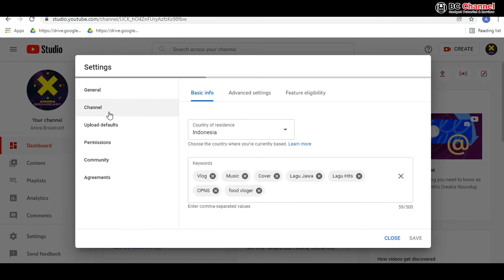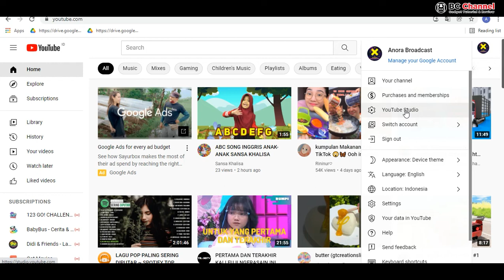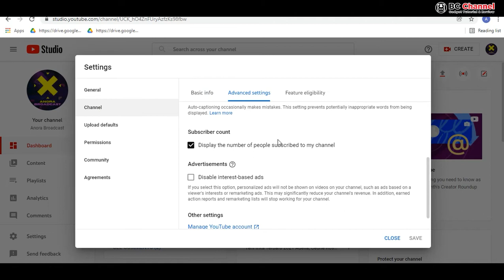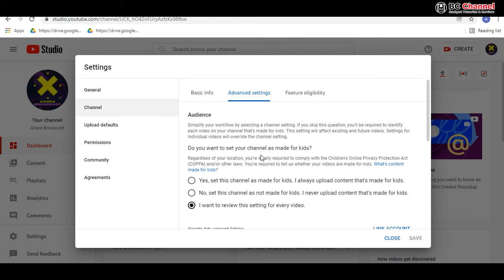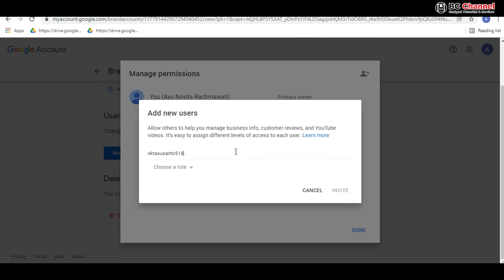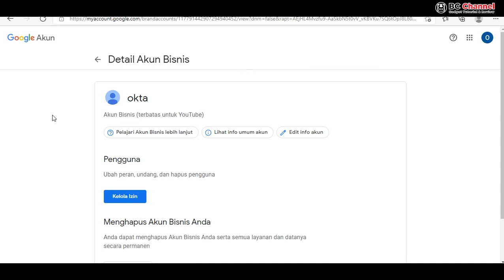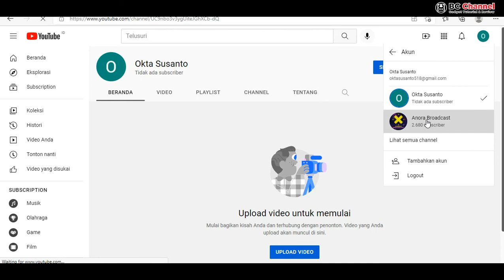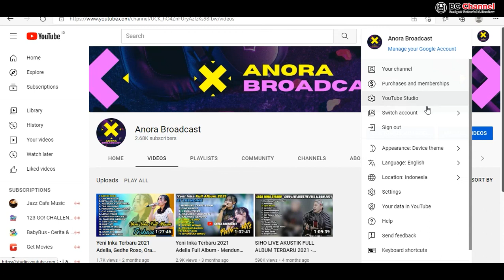CARA MEMINDAHKAN / TRANSFER CHANNEL YOUTUBE KE AKUN LAIN / GMAIL BARU